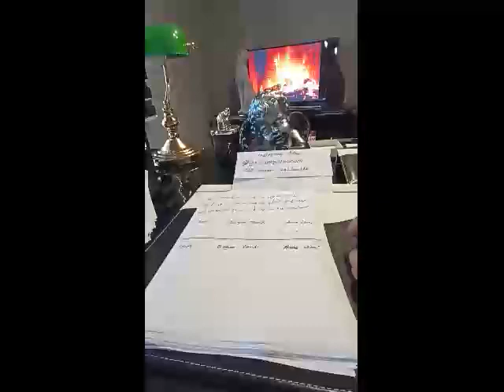Medyum Ercüment Hoca 0552 282 33 33 ücretsiz bakım ERZURUM YAKUTİYE Kaşık Tılsımı